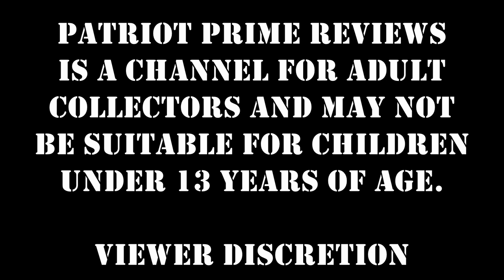Patriot Prime & Bert the Stormtrooper - Paqui One Chip Challenge. (Condensed Version With Timer)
I cut our original Livestream down to just the onechipchallenge itself and added a timer.
This year the OneChipChallenge is back, with a vengeance. It's our spiciest lineup ever featuring the world's hottest pepper, the Carolina Reaper, along with a NEW one-two punch from Scorpion Pepper and Sichuan Peppercorn. Your taste buds will be begging you to tap out. Do you have what it takes to go head to head with the Reaper? Take the OneChipChallenge if you dare...